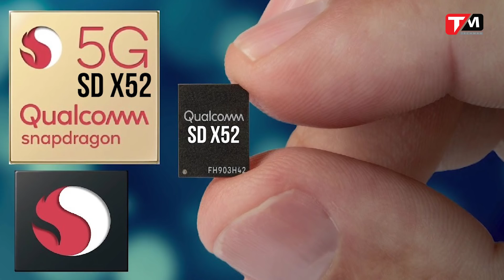Nokia 8.3 5G ra mắt, huyền thoại XpressMusic Nokia 5310 được hồi sinh cùng Nokia 5.3 và Nokia 1.3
Mới đây, HMD Global đã tung ra smartphone 5G đầu tiên của mình, đi kèm với đó là các mẫu điện thoại giá rẻ khác của hãng. Hãy cũng điểm qua thông tin về những thiết bị được xem là “phá đảo mọi phân khúc” này nhé!